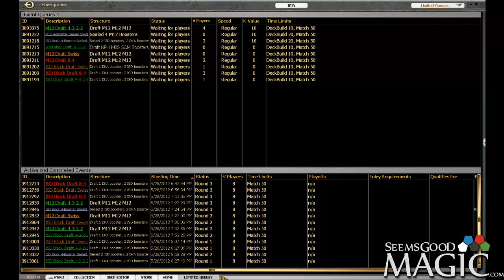Avacyn Restored Draft #8 - Round 1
Randy Nixa (Casserol) getting all his ducks in a line for SeemsGoodMagic.com